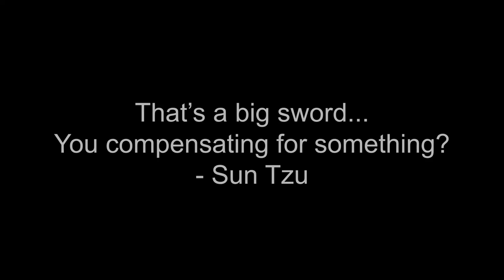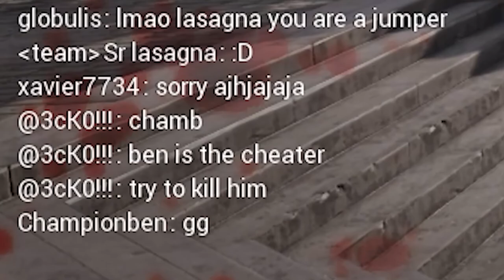The Knight's Assassin - Chivalry 2 Ambusher Gameplay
In the chaos of FFA, ambusher is definitely one of my favourite classes.
I'm really looking forward to trying out the new Katar weapons when they get added in the reinforcement update.